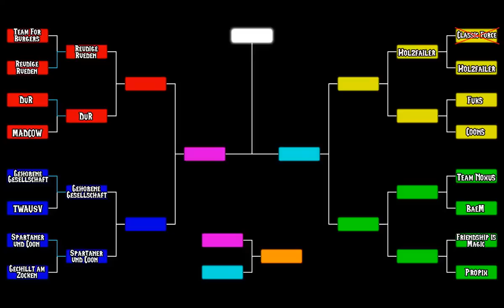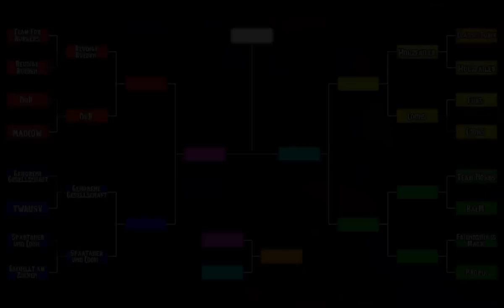[TF2] Vintage Cup #2 Round 5 - Fuks VS Coons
READ THE DESCRIPTION OVER HERE

Vintage Cup #2 - 2v2 koth_ultiduo - Aufnahme am 15. Juni 2012

Caster :
Redux.Seeker
Andere so nebenher ein bisschen

Turnierteilnehmer :
Redux.Seeker [Reudige Rüden]
Redux.Profix [Reudige Rüden]
Redux.Epix [MADCOW]
[BäM]Steffko [MADCOW]
[BäM]Roman [DuR]
[BäM]Bitbeef [BäM]
[BäM]Pfannentouch [BäM]
[AoD]Hitman [DuR]
Trust | Rivon [Coons]
Trust | N0x [Coons]
Trust | Nook [Spartaner und Coon]
Trust | Leonidas [Spartaner und Coon]
Trust | Hildon [Fuks]
Trust | Rzr [Propix]
Trust | Dreams [Friendship is Magic]
.:|TPoH|:. Goom [Team was Angst und Schrecken verbreitet [TWAUSV]]
Celux [Team was Angst und Schrecken verbreitet [TWAUSV]]
Heck [Friendship is Magic]
UNL0CK3R [Propix]
DerNils [Holzfailer]
LIGH7ZONE [Holzfailer]
Ninjuh [Gehobene Gesellschaft]
Raymus [Gehobene Gesellschaft]
Neoro23 [Team Noxus]
MrChaCha1206 [Team Noxus]
Marco der krass korrekte tänzelnde korrigierende Töter deutsch [Fuks]
CHEESEBURGER [Team for Burgers]
BIGMAC [Team for Burgers]
Oniocicle [gechillt am Zocken]
FreeShots [gechillt am Zocken]